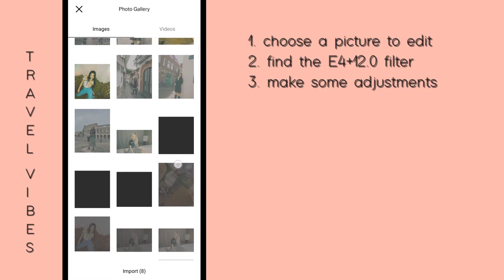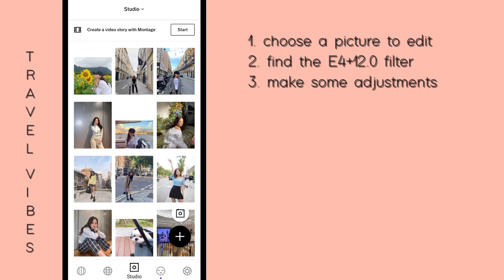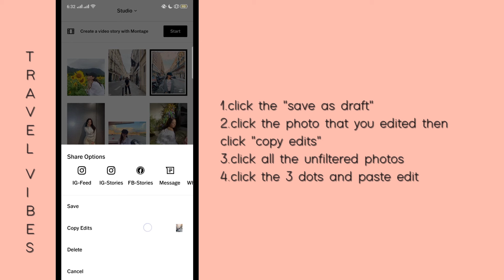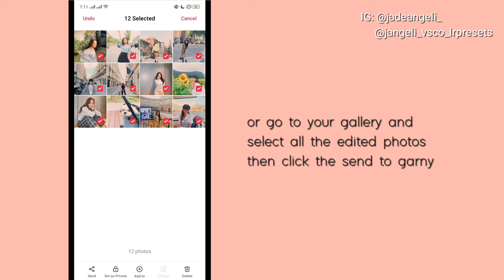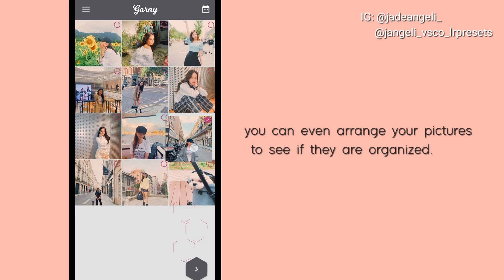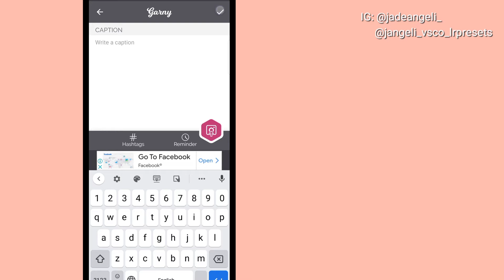vsco tutorial + plan your instagram feed | Jade Angeli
hi!

in this video, i will show you how to edit TRAVEL VIBES filter using VSCO &  how to plan your Instagram feed :)